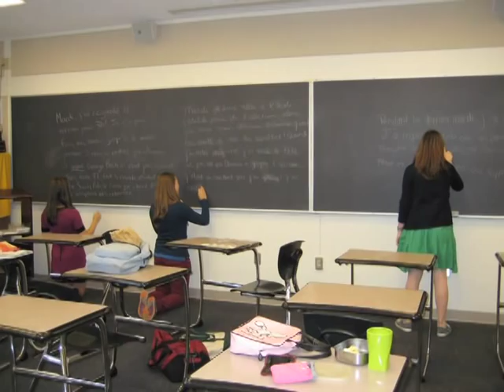Why Take French? Jessica tells why!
Jessica, St Ignatius grad, tells about time spent in Switzerland and Belgium, and how she uses French in her career.